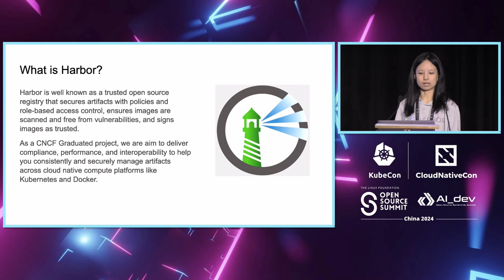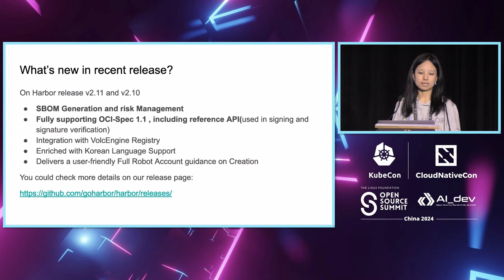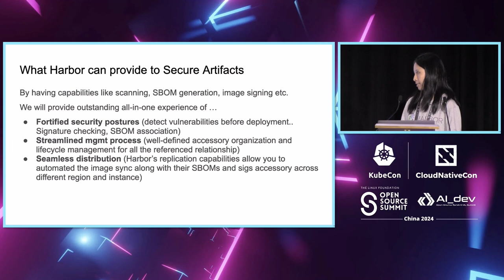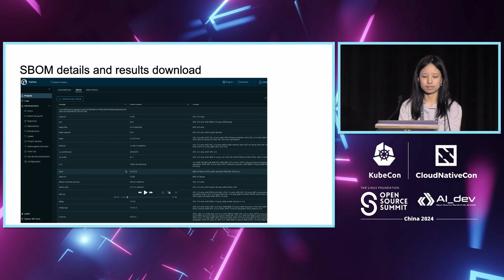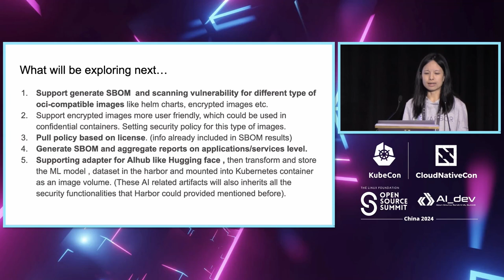Project Lightning Talk: Explore Secure Artifacts Storage and Management with Harbor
Project Lightning Talk: Explore Secure Artifacts Storage and Management with Harbor | 探索使用 Harbor 进行安全的制品存储和管理

Harbor is well known as a trusted open source registry that offers rich set of functionalities and align with secure supply chain of artifacts store and management.
In this sessions, we will talk about the most exciting security related features in our recent releases, especially for SBOM generation and management that adopt OCI spec 1.1
Secure artifacts future expectation in Harbor would come into discussion as well. Like supporting of scanning oci-compatible helm charts, landing encrypted images, enhancement of security hub etc..
Please join us and explore more possibilities for secure your artifacts in cloud-native registry

Harbor作为一款备受信任的开源注册表，提供丰富的功能，并符合制品存储和管理的安全供应链。在本次会议中，我们将讨论我们最新发布的与安全相关的最激动人心的功能，特别是采用OCI规范1.1的SBOM生成和管理。此外，还将讨论Harbor在安全制品未来的期望，如支持扫描OCI兼容的Helm图表、引入加密镜像、增强安全中心等。请加入我们，探索云原生注册表中安全制品的更多可能性。